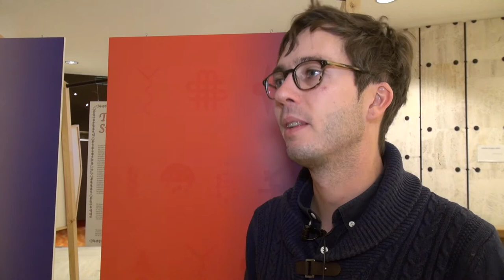Global IGF 2017: Benoit Renaudin on Standards for Security and Ethics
Benoit Renaudin, artist for IGF, shares their answer to the question, “In the next 10 years, will there be commonly accepted global guidelines for security and ethics for the Internet of Things, big data and artificial intelligence?” Recorded at the Global Internet Governance Forum 2017 in Geneva, Switzerland, by the Imagining the Internet Center, an initiative of Elon University, North Carolina, USA.